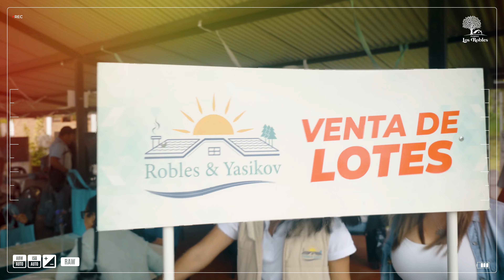CESAR RITTER TE DICE LA MEJOR OPCIÓN QUE PUEDES HACER CON TU RETIRO DE TU AFP!!! | Robles & Yasikov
Conoce más sobre nosotros en nuestras redes o llama a nuestra oficina para coordinar una cita al 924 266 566 o  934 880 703 ¡Te esperamos! 💚